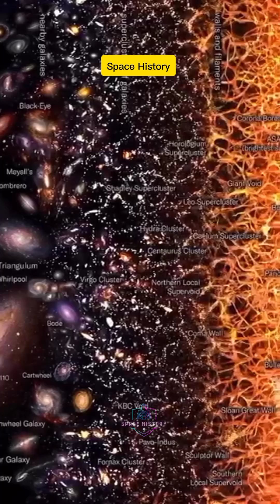How Can the Universe Be Bigger Than Its Age | Cosmic Expansion Explained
Your Queries -